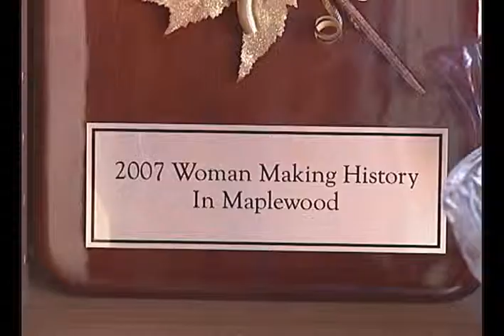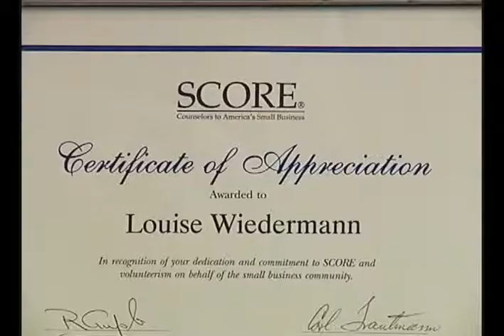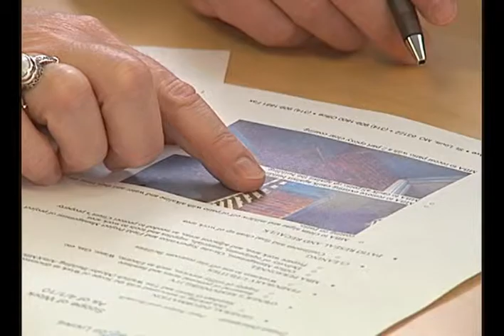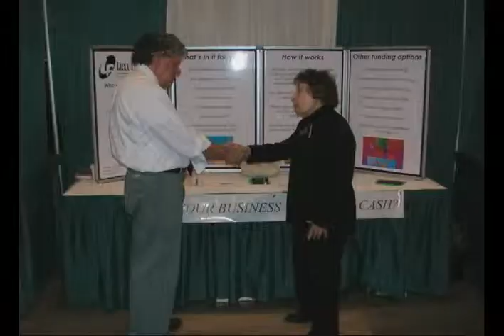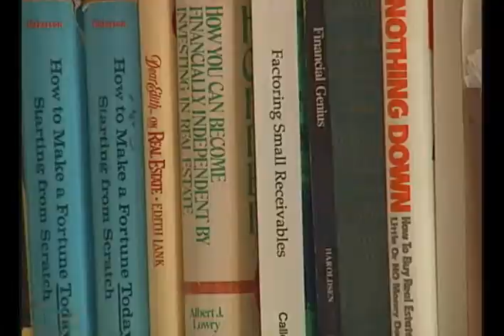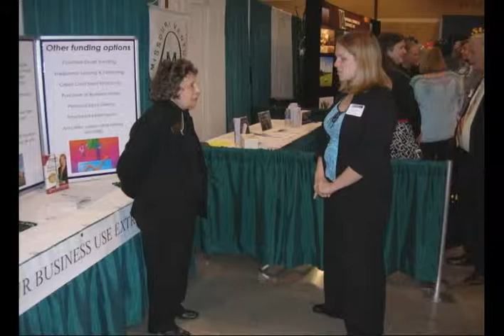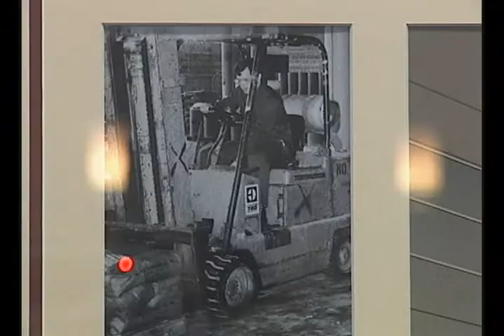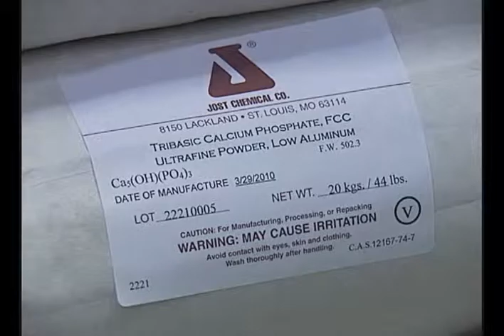Small Business Week of Eastern Missouri 2010 Winners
The 2010 Small Business Week of Eastern Missouri Award Winners talk about their challenges, setbacks and triumphs. They also explain how the U-S Small Business Administration (SBA) helped them succeed. Featured are
Jennifer Quinn Williams of St. Louis Closet Company, Joy Ann Venverloh of Lexx Funding, Jerry Jost of Jost Chemical Company, Louise Wiedermann of Project Technology Consulting, Nikki Reynolds of End of the Rainbow Child Development Center and Scott and Judy Mosby of Mosby Building Arts. This video was narrated by award winning news anchor Rick Edlund and produced by Tony Miller of WINNING IMAGES Video & Consultants.